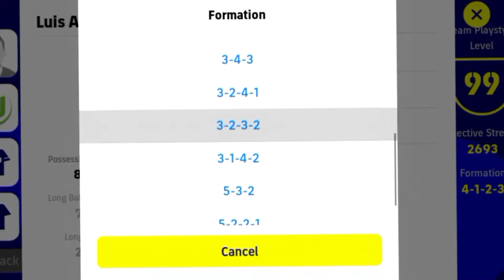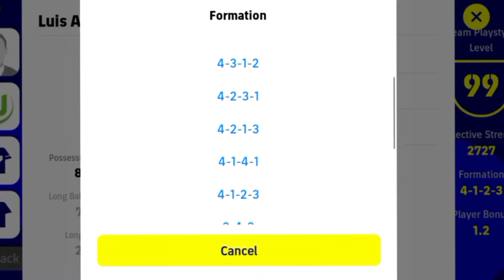Top 3 formations of This Week | efootball 2023 mobile all hidden formations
how to get 424 formation in efootball 2023 mobile
efootball
best formation in efootball
424 formation in efootball
efootball 2022
how to get 424 formation in efootball 23 efootball 2023
efootball
how to get 4-1-1-4 formation in efootball
efootball 2022
efootball 2022 mobile efootball 2023
efootball 2023 formations
efootball 2022
unique formation in efootball 23
efootball 2023 unique formation
how to get unique formation in efootball efootball 2023
efootball
hidden gems in efootball 2022 mobile
hidden gems in efootball 2022
hidden gems in football
hidden gems in efootball 2023
 football hidden gems
hidden gems efootball 2023 mobile
 hidden gems efootball 23
 hidden gems players efootball
 hidden gems efootball 2022 cf
 hidden gems efootball 2022 cb
 hidden gem efootball
 hidden gem football 2023
 hidden gems efootball 2022 gk
 underrated player efootball 2023
 underrated players efootball 2022
 underrated player football
 most underrated player in efootball
 underrated gk player in efootball 2022
 efootball 23 mobile hidden gems
 efootball 2022 mobile hidden gems
 efootball 2023 mobile hidden gems
 efootball 22 hidden gems
 efootball mobile hidden gems
 efootball 23 hidden gems
 efootball 2023 hidden gems
 efootball hidden gems
 football hidden gems
 best player in efootball mobile
 best player in football 2022
 best player in efootball shop
 best player in efootball 2022 malayalam
 best player in football history
 best player in efootball 23
 best player in efootball 2022 mobile
 best player in efootball points
 best player in football
 how to get 424 formation in football 2023
 how to get 424 formation in pes 2023
 how to train players football 2023,
how to train players in efootball 22,
how to train players in efootball 2022 new update,
how to train players in efootball 2022 properly, how to train players in efootball 2022 mobile malayalam,
 how to get coins in efootball 2023,
 how to get coins in efootball 2022,
how to get coins in efootball 2022 malayalam, how to get coins in efootball 2023 malayalam, how to get coins in efootball malayalam,
 how to get coins in efootball 2023 mobile,
 how to get coins in efootball 2023 android, how to get coins in efootball 22 mobile,
how to get coins in efootball 23,
 how to get coins in efootball 2023 for free,
how to get formation football,
 how to get efootball formation,
 how to get 4222 formation efootball,
how to get pack efootball,
how to get efootball pack free,
 how to get packs in football 2023,
how to buy pack on efootball 2023 free of charge,
 how to buy packs in efootball,
how to get free packs in efootball 2022,